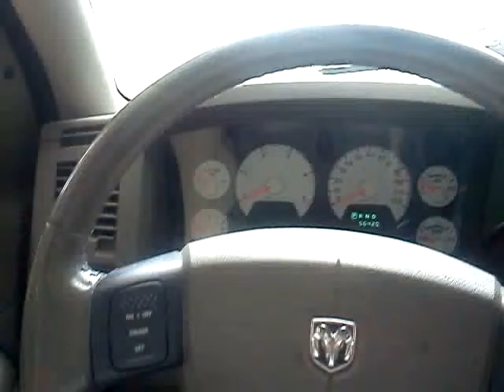raking hay 2